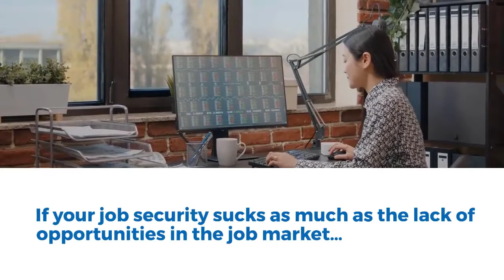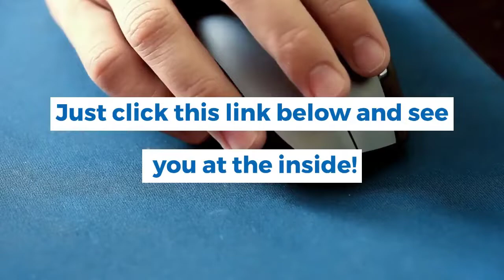Discover The Digital Marketing Revolution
✅ Discover how to become successful with online business

✅ Maybe you’ve tried to start an online business and it hasn’t worked out for you. And now you’re thinking it only works for certain people.

Well, it doesn’t have to be that way because there’s a new FREE MOVIE that you can watch starting May 23 out called:

The Digital Marketing Revolution

And in it, you’ll discover the secrets you need to know to make your online business a success.

The FREE MOVIE interviews the top and most successful online marketers who generously reveal the secrets that made them successful.

You can use these same secrets to succeed in your own business.

It’ll be released on May 23rd and you can be one of the first to watch it.

But right now you can watch the TRAILER.

Herbert Flores

Claim Your FREE Online Marketing Platform  🎁

👉🏽 Automated video creator for users with no video recording equipment or video editing skills!